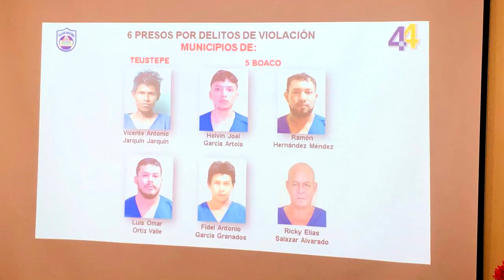Dan a conocer 7 casos delictivos en el departamento de Boaco